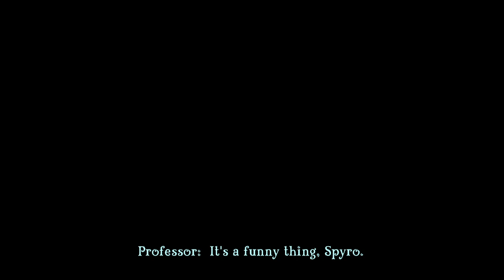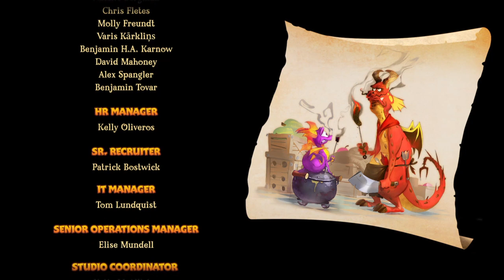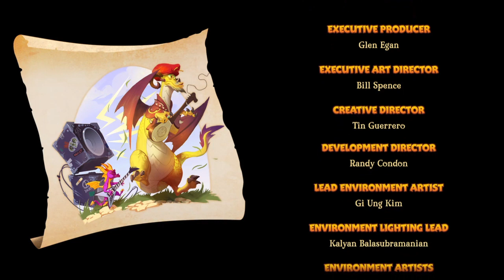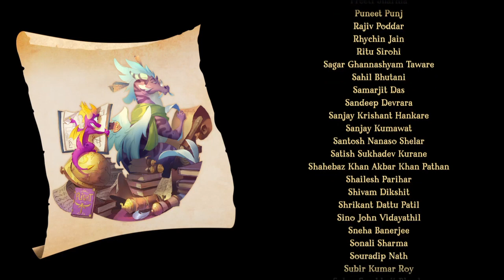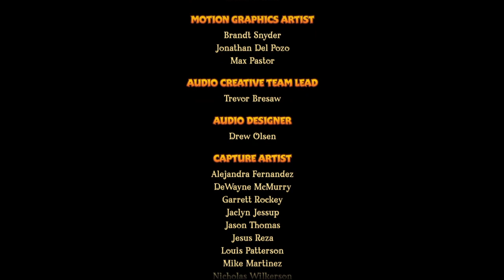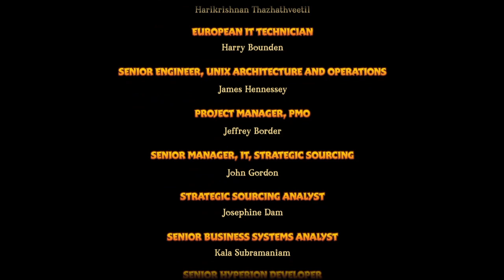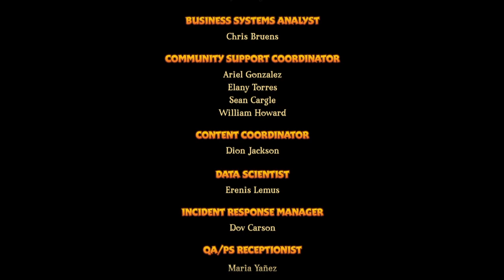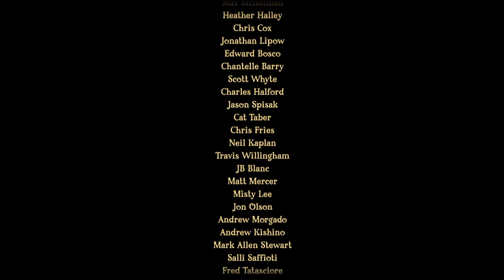Spyro Reignited Trilogy_26